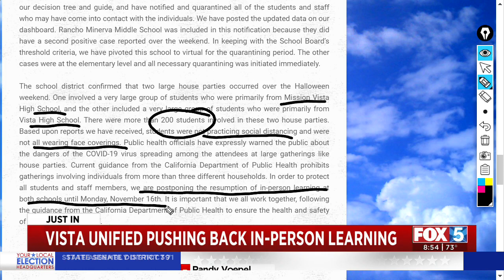2 Vista Unified High Schools Delay Reopening After Students Attend Halloween Parties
Vista Unified School District officials are postponing the in-person reopening of two high schools after reports of hundreds of students attending Halloween house parties last weekend.